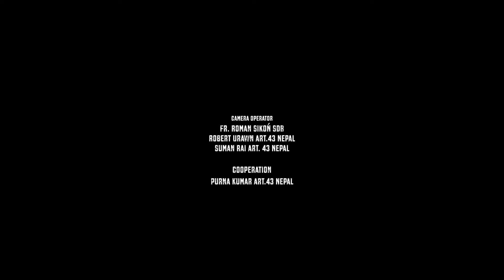History of the Catholic Church in Nepal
Bishop Anthony Francis Sharma S.J. vicar emeritus of Nepal narrating about the History of the Catholic church in Nepal and on how despite of hardships the Faith remains and continues till date.